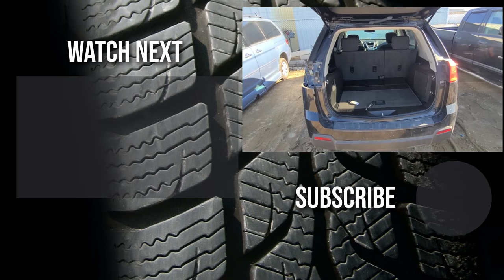GMC Terrain - LIFTGATE SUPPORT STRUTS REPLACEMENT (2010 - 2017)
Step-by-step guide on how to change / replace rear liftgate / tailgate support struts on GMC Terrain SUV. You will have 2 struts whose function is to hold the liftgate opened once you lift it up. ( 2010 | 2011 | 2012 | 2013 | 2014 | 2015 | 2016 | 2017 | SLE | SLT | DENALI ).

If your tailgate is not staying opened, usually a bad liftgate strut is to blame. They are gas hydraulic struts which with time fail, and are a part of regular maintenance.

There are two ways how to replace liftgate holders. You can remove them together with the mounting brackets which are held by two torx screws at the top and at the bottom. That way you can replace the struts off the vehicle. Quicker way is to remove the two metal rings which are locking the struts to the small balls / hooks on the brackets and just removing them that way. To install new liftgate struts just pop them on the hooks are install metal  rings to lock them in place.